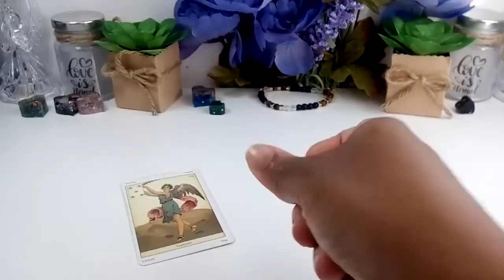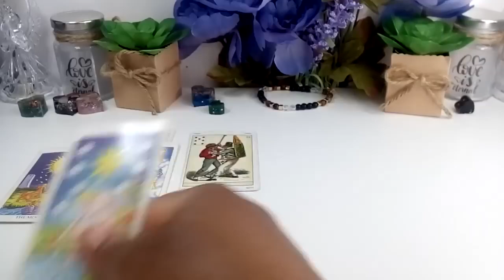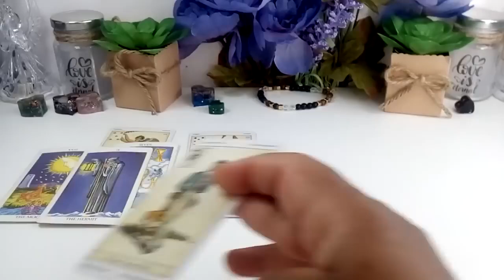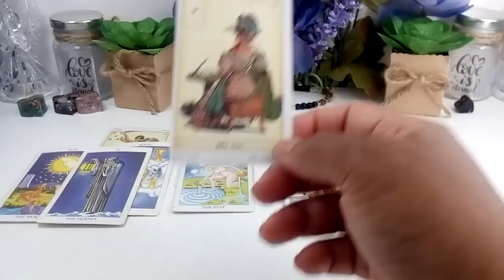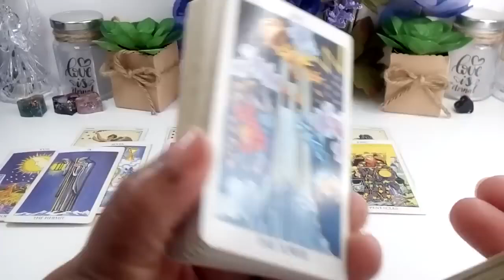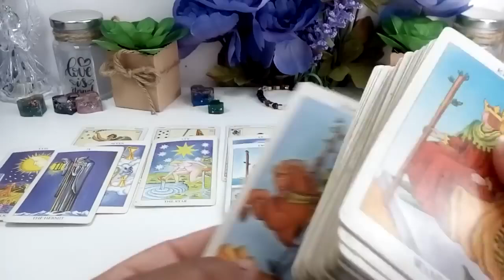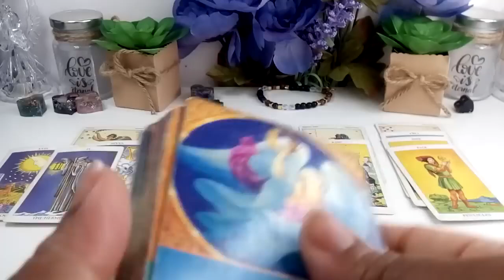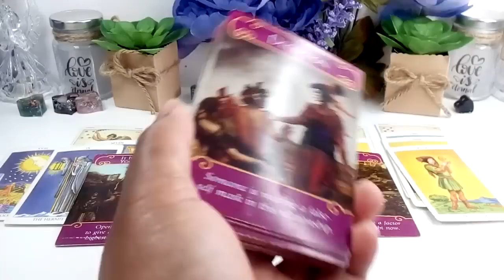🚨IS THIS YOUR MASCULINE⁉️THEY ARE COMING TOWARDS YOU🚨 YOU ARE THE ONE‼️